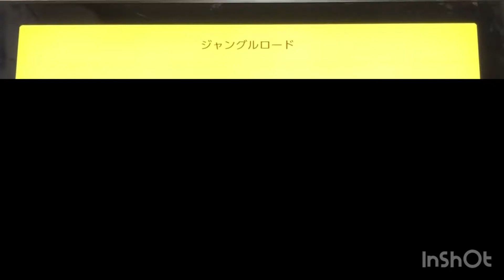ジャングルロード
編集きつ